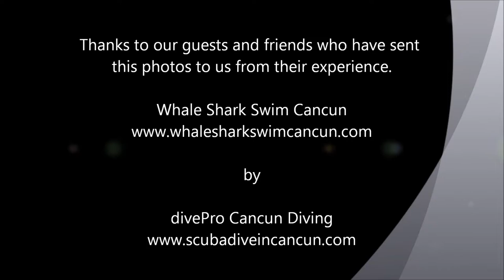WHALE SHARK SWIM CANCUN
The FINEST Whale Shark Snorkeling experience! Direct Operator meaning best prices for the best services in Cancun.
Whale Sharks migrate following their feeding instincts. Every year they pass by and stay around the Cancun, Isla Mujeres, Isla Holbox areas.
High Concentrations of plankton allow this wonderful event to happen close to our Cancun coast.
Whale Shark Swim Cancun Adventure, brings you to a once in a lifetime experience, a meeting with nature's biggest fish. A close encounter with these gentle giants that enhances your Cancun vacation.
EDITED WITH FOOTAGE AND IMAGES SENT TO US BY OUR GUESTS SHARING THEIR EXPERIENCE.
THANKS, Chris, Luis Javier, Pirate Rick, Ken, Susan, Kim, Bill, Patrick, Dan.